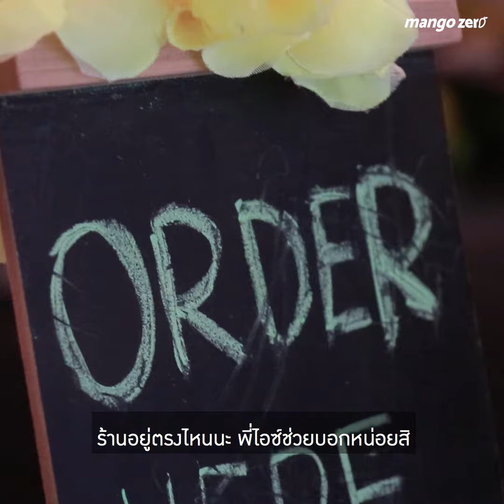พาเพื่อนเที่ยว “Summer Bowl” คาเฟ่สุดชิค! ที่ยกทั้งร้านและเมนูส่งตรงจากฮาวาย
ถ้า “ฮาวาย” คือเกาะในฝันของใครหลายคน แต่ยังไม่พร้อมตีตั๋วไปตอนนี้ งั้นลองซ้อมเที่ยวฮาวายที่ “Summer Bowl” เป็นคาเฟ่ที่ตกแต่งด้วยบรรยากาศทรอปิคอลและเสิร์ฟอาซาอิโบลว์ ที่เค้าว่ากันว่าเป็นสุดยอดอาหารเพื่อสุขภาพ ส่งตรงจากเกาะฮาวายมาสู่กรุงเทพฯ !! และที่สำคัญมุมถ่ายภาพคือดีมากกก ไอซ์และหญิงเกศแนะนำถ้าใครจะมา อย่าลืมเตรียมชุดให้เข้ากับร้านด้วยนะคะ